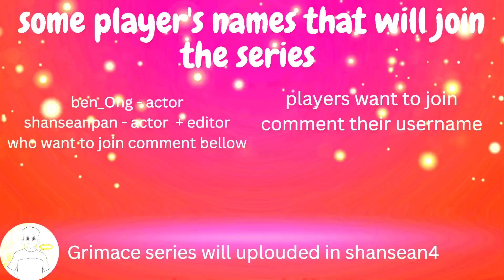The Grimace series coming soon (the Grimace series will be uploaded in shanseanpan4)